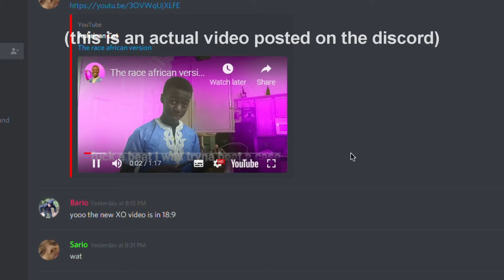The Failtech Discord Isn't What You Think...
Ryan is 5"4 lol
jks he's 5"6. still short